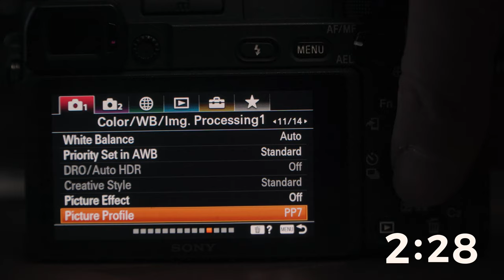Porque DEVES filmar em LOG ?! 👌😮😱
Porque deves filmar em log ? É a pergunta que te deves fazer se gostas de fazer vídeo! Neste vídeo mostro-te o que é LOG e a diferença de o usar ou não e se tens uma camera, esta é a razão porque deves filmar em log.

► Camara Principal
► Camara Secundária
► O meu gimbal
► A melhor!
► A outra
► o drone
► o tripé
► As softboxes

s-log